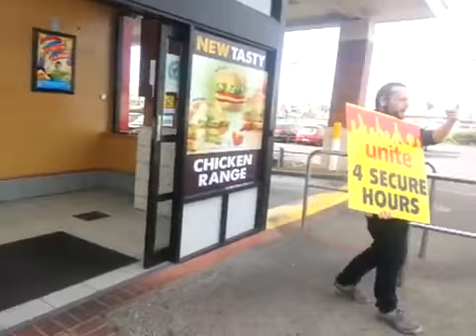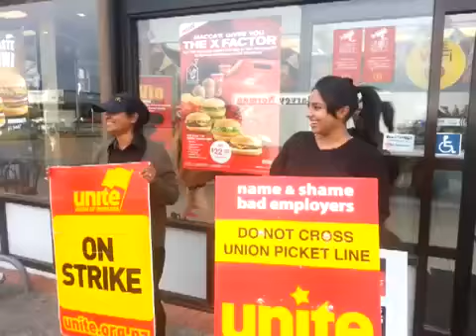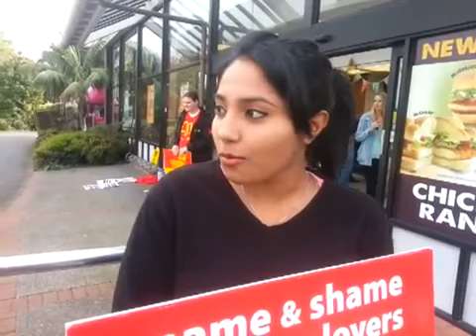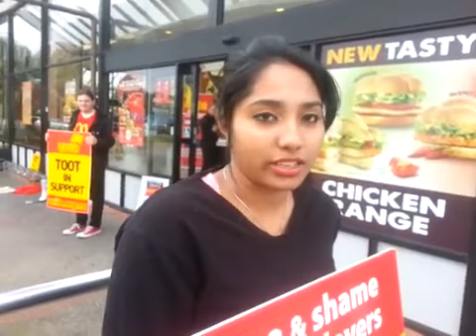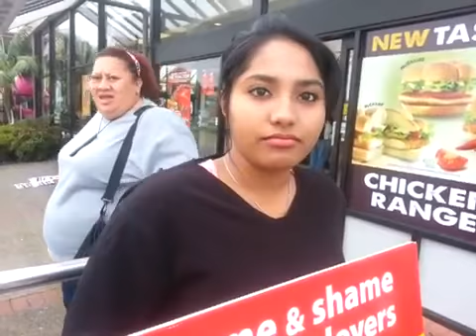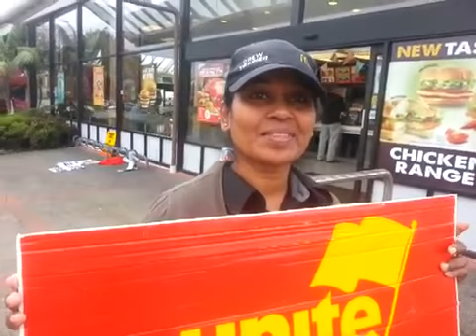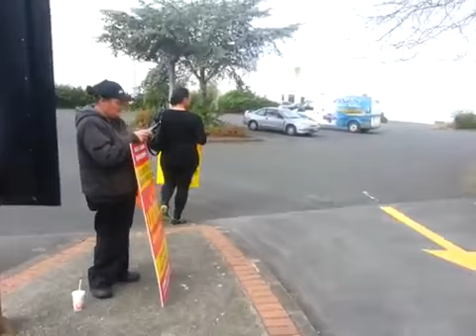Panmure McDonald's on strike